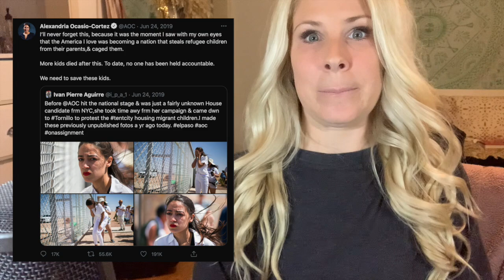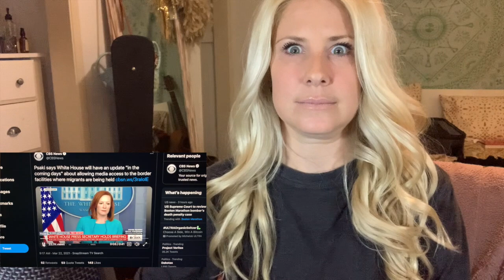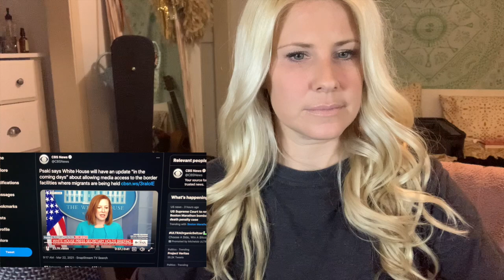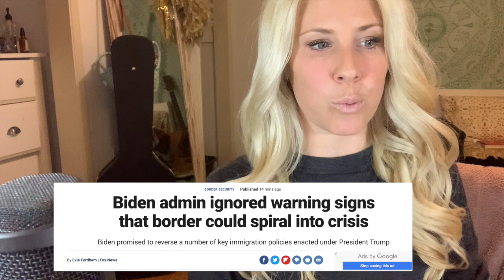New Pictures Expose The Border Crisis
One of the first things President Biden did when entering office was reverse some of Trump's immigration policies that were actually working. We saw illegal crossings at a big low. Since reversing these policies we have seen the biggest surge at the border than we have in 20 years.